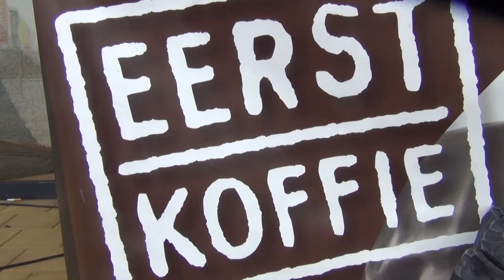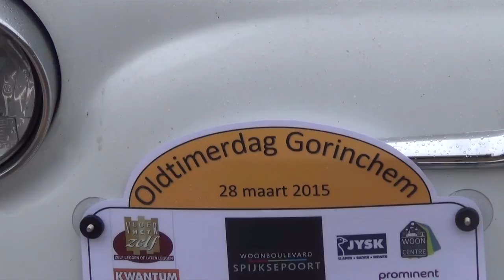old timers gorinchem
Old-timers beurs in Gorinchem